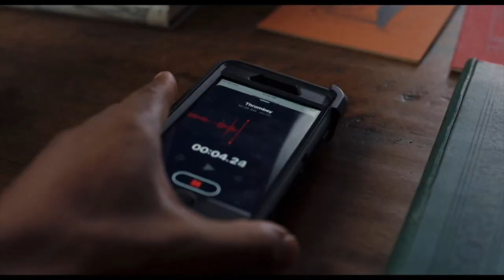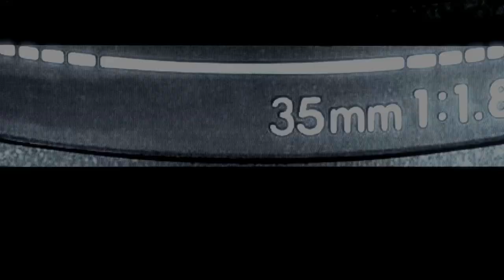Knives Out Preview